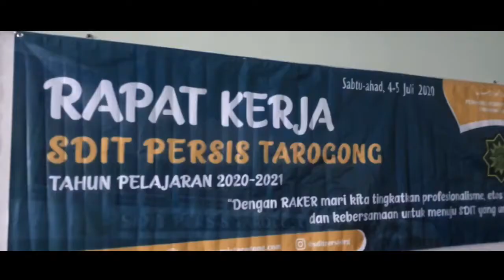Rapat Kerja Sekolah SDIT Persis Tarogong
Dokumentasi Rapat Kerja Sekolah SDIT Persis Tarogong untuk Tahun Pelajaran yang baru yakni 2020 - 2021 pada tanggal 4-5 Juli 2020